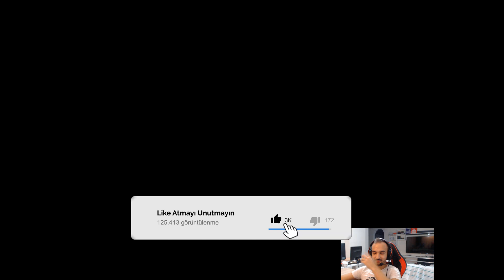PBE'DE KARŞIMA İZLEYİCİM GELDİ!? 10 SAMİRA AYNI OYUNDA OYNARSA!! YENİ EĞLENCE MODU SAMİRA OYNANIŞ!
Zil'e Tıklayıp Bildirimleri Açabilirsiniz  🔔    ◕‿◕

10 SAMİRA AYNI OYUNDA OLURSA!! PBE'DE KARŞIMA İZLEYİCİM GELDİ!?? EĞLENCELİ OYUN MODU SAMİRA OYNANIŞ!

Volkan Üzel Kim?

Ben Volkan 23 yaşındayım Balıkesirde yaşıyorum 7 seneden beri LoL oynuyorum Dünya Swain 1.liğimi 4 Sezondur Koruyorum Güncel Olarak Challengerım geri kalan herolarıda challenger edasıyla oynamaktayım. Youtube Türkiye platformunda League Of Legends (Lol) üzerine
eğlenceli, öğretici, montaj videoları, komik anlar, yeni ve meta build, trend ya da popüler şampiyonlar en çok da mümkün olduğunca oyun içerisinde beni izleyenlerin gelişmesi üzerine eğitici,öğretici videolar çekiyorum. Sizden gelen yorumlar ve beğeniler ölçüsünde bir sonraki videonun kararını yine sizlere bırakıyorum. Anlayacağınız Gibi beraber Takılıyoruz.